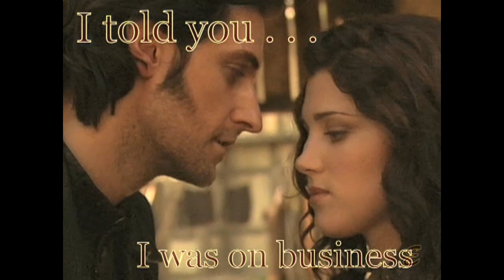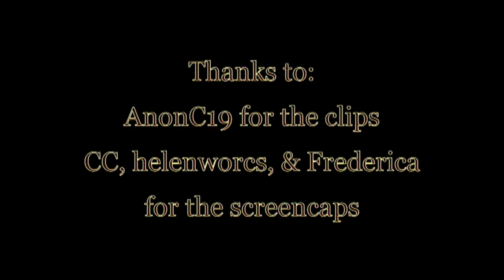"A Man Like Me" Guy of Gisborne (Richard Armitage) fan video REUPLOAD HD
I converted this to HD (though it's not "real" HD) so the playback setting is higher. From Season 1 & 2 of BBC's Robin Hood starring Richard Armitage as Guy and Lucy Griffiths as Marian. Originally made in 2007 and now reuploaded to my backup account.

I had fun making this video and using some 'arty' techniques and the floating text thingie. I'd like to do some more of that some day.